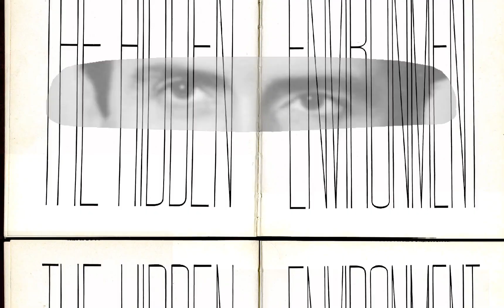24205 hidd05en 27 11 46 environment 243531276890